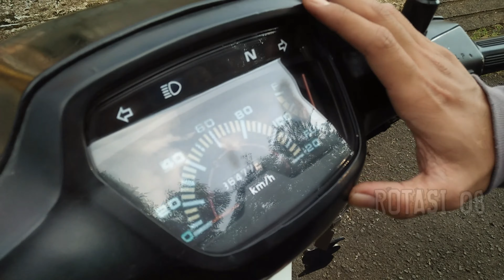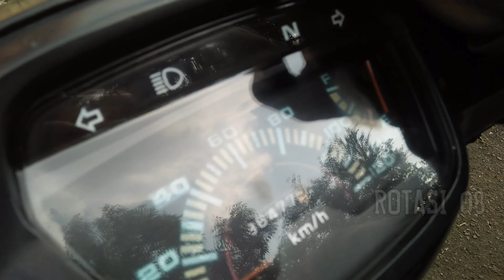Astrea Grand Motor Bebek Paling Kuat Dan Bandel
Spesifikasi Honda Astrea Grand dan Legenda
•Tipe Mesin: 4 langkah
•berpendingin udara
•silinder tunggal mendatar 97,1cc
•Diameter × Langkah (bore × stroke): 50 x 49,5 mm
•Rasio kompresi: 9:1Power maksimum: 7,3 hp/8.000 rpm
•Tipe Kopling: Kopling ganda, otomatis
•tipe basahSistem Transmisi: Manual 4-percepatan
•sistem rotari (N-1-2-3-4-N)
•Kapasitas tangki bahan bakar: 3,5 liter
•Kapasitas oli mesin: 0,7 liter
•Dimensi (P × L × T): 185,4 × 66,7 × 104,3 cm
•Jarak sumbu roda: 120,3 cm
•Jarak terendah ke tanah: 13 cm
•Tinggi tempat duduk: 66,3 cm
•Berat kendaraan: 91,5 kg
•Rangka: Tulang punggung
•Suspensi depan: Teleskopik
•Suspensi belakang: Lengan ayun dengan peredam kejut ganda
•Ukuran ban depan: 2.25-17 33L
•Ukuran ban belakang: 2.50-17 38L
•Rem depan: Tromol
•Rem belakang: Tromol
•Sistem pengapian: CDIBattery (accu / aki): 12V-5Ah
•Busi ND U22FS-U / NGK C7HSA
•Sistem Starter: Elektrik dan kick starter